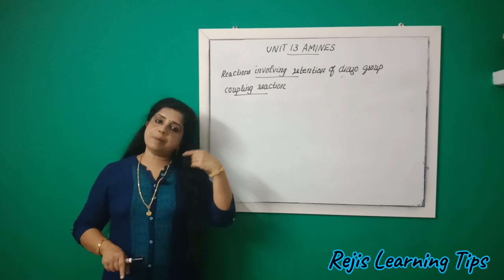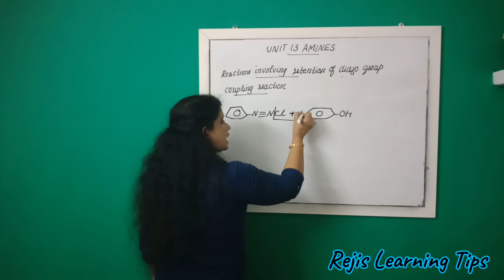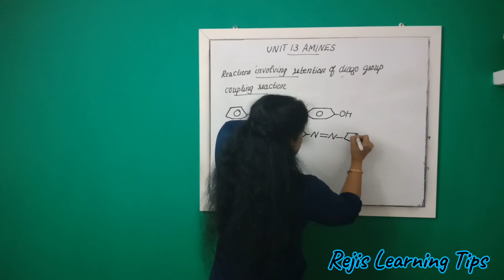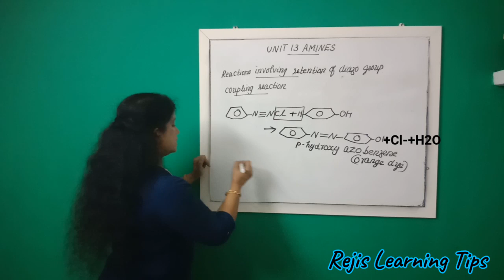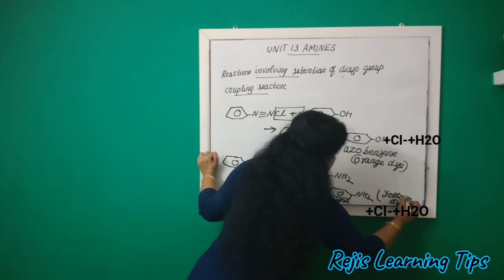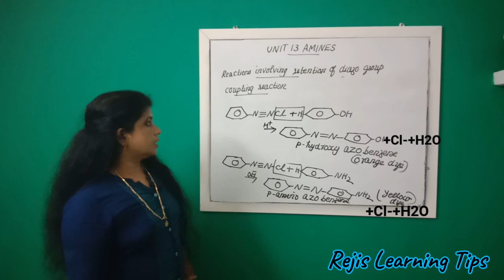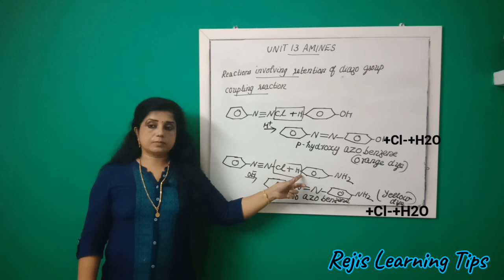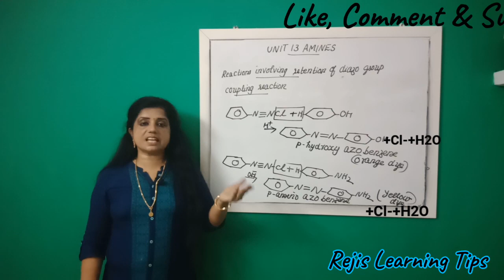Amines Focus Area of Chemistry Class XII CH 13 Part 4 of Amines |Most Important Lecture by Reji Miss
Links for Amines Part 1 to 3 are :-

Amines Focus Area of Chemistry Class XII CH 13 Part 2 Most Imp Topic in Chemistry Class XII

Amines Focus Area of Chemistry Class XII CH 13 Part 3 Most Imp Topic in Chemistry Class XII